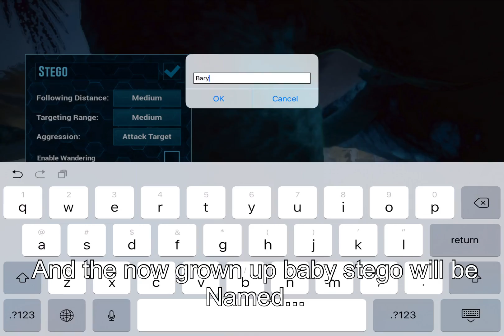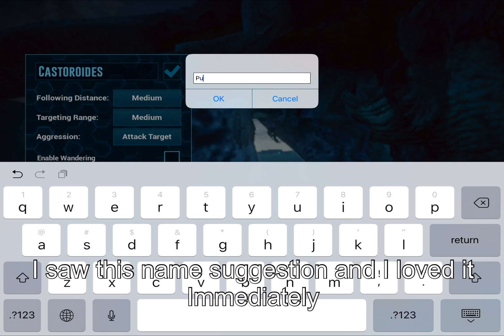TAMING A BETTER SPINO | Nomadic Survival EP15 | ARK Survival Evolved Mobile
S P I N O and other things